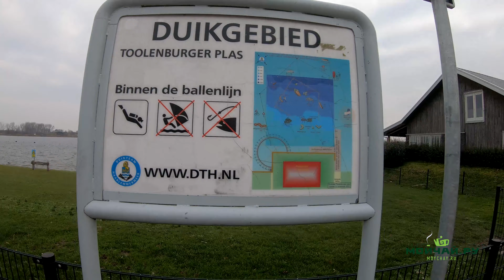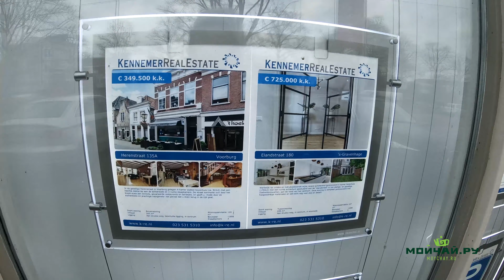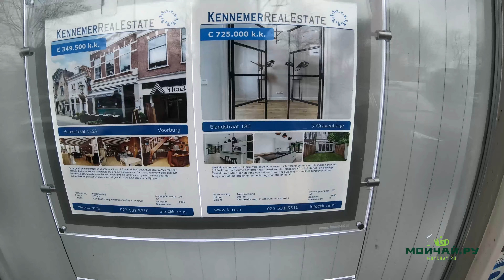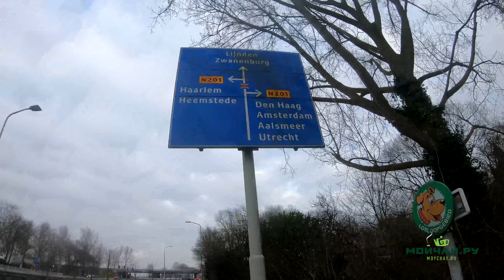Пешком в Амстердам. Нидерланды LIVE